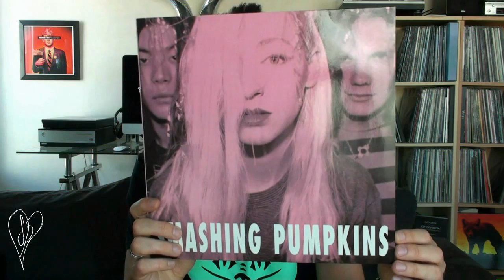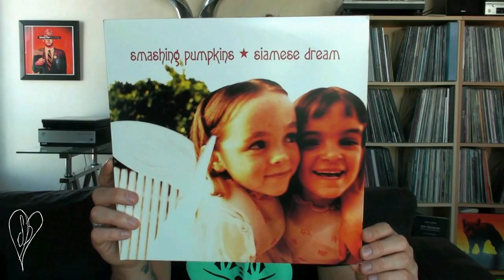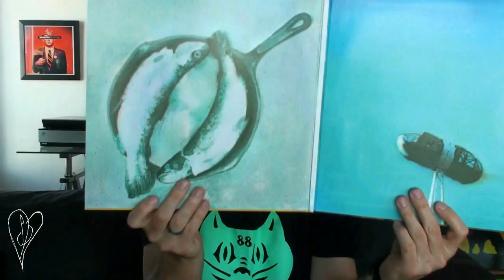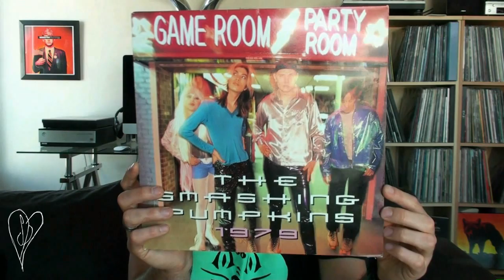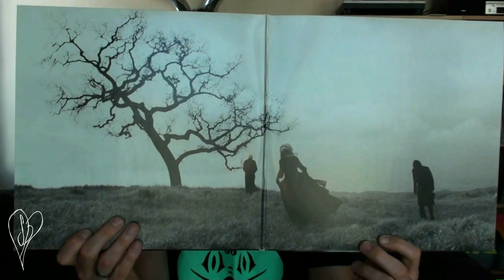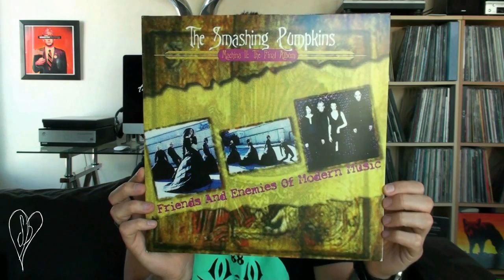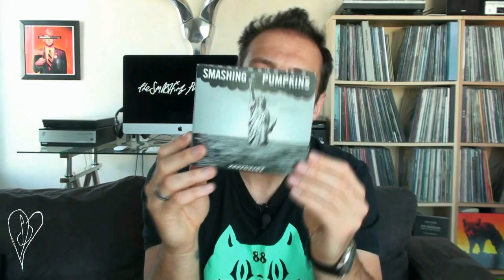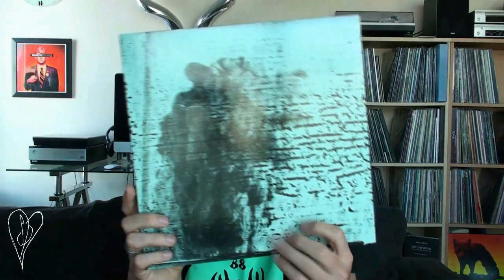THE SMASHING PUMPKINS Vinyl Collection (1990 - 2014) 🎃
01:05 Tristessa 02:32 Gish 03:58 Gish (remastered) 05:13 Siva 05:48 Lull EP 06:31 I Am One 07:11 Peel Sessions 08:03 Siamese Dream 09:30 Siamese Dream (remastered) 10:48 Cherub Rock 11:45 Today 12:38 Disarm 13:48 Siamese Singles 15:49 Pisces Iscariot 17:25 Pisces Iscariot (remastered) 19:16 Mellon Collie and the Infinite Sadness 21:26 Mellon Collie and the Infinite Sadness (remastered) 23:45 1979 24:36 1979 (the remixes) 25:00 Zero 25:43 The Aeroplane Flies High 29:11 The End is the Beginning is the End 31:00 Adore 33:18 Adore (remastered) 35:07 Ava Adore 36:14 Perfect 36:57 Machina, the Machines Of God 39:05 Machina, the Machines Of God (picture disc) 39:34 Stand Inside Your Love 40:12 Machina II 43:32 (ZWAN) Mary Star of the Sea 44:47 (ZWAN) Honestly 45:10 (BILLY CORGAN) The Future Embrace 46:29 Zeitgeist 48:29 Tarantula 49:00 That's the Way (My Love Is) 49:28 Teagarden By Kaleidyscope (volume 1) 51:06 Teagarden By Kaleidyscope (volume 2) 52:58 Oceania 54:12 The Celestials 55:40 Monuments to an Elegy